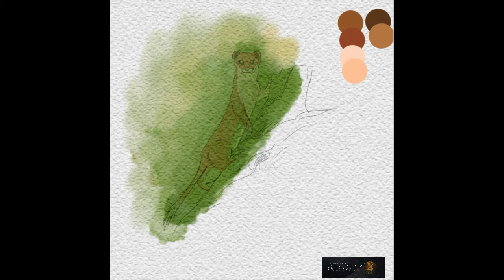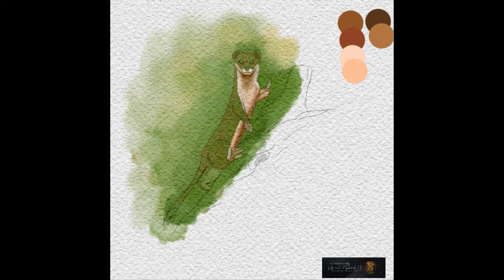Drawing stout | IbisPaint watercolor effect | SketchZa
ketemu lagi nih sama aku reza. kali ini aku menggambar stoat atau cerpelai menggunakan ibis paint x.

digital art
digital artist
digital art work
digital drawing
digital painting
digital watercolor
Drawing with ibispaint x
ibis
watercolor
watercolor painting
watercolour painting
digital watercolour
fox art
ibis paint x
ibis paint
menggambar digital
melukis digital
melukis dengan ibis paint
watercolor effect ibis paint
ibis paint watercolor effect
ibispaint x watercolor effect
ibispaint x untuk pemula
sketza
Pematangsiantar
Stoat
Cerpelai